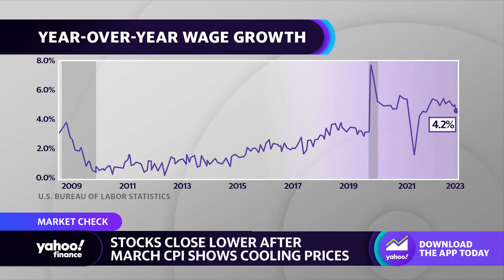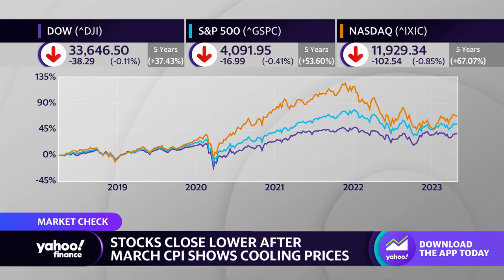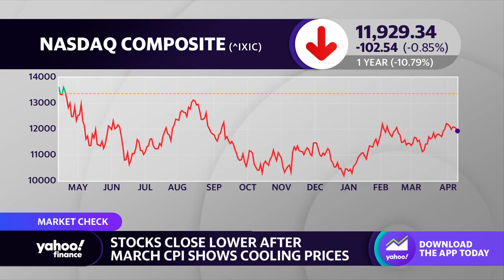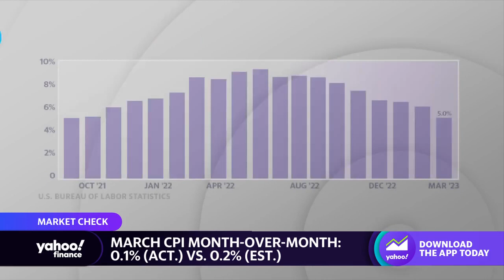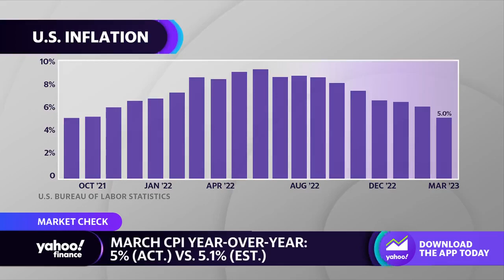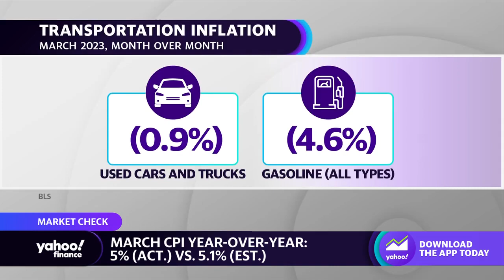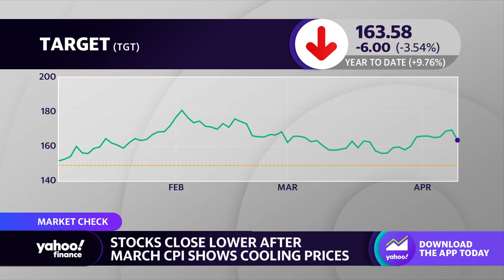U.S. economy is currently in an 'environment of accelerating disinflation,' economist says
Greg Daco, EY Chief Economist, and Michele Schneider, Marketgauge.com Chief Strategist, join Yahoo Finance Live anchors Dave Briggs and Seana Smith to discuss the state of the U.S. economy, the March CPI report, and the Federal Reserve's possible future moves.